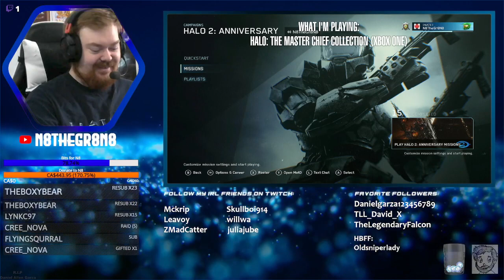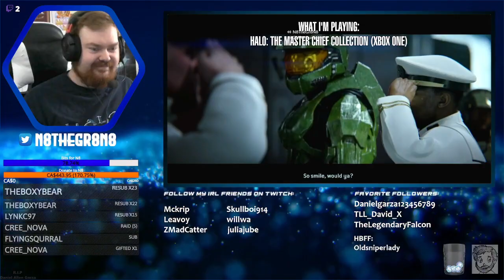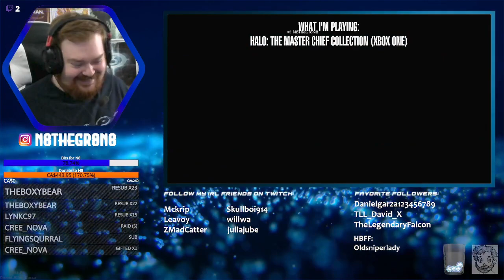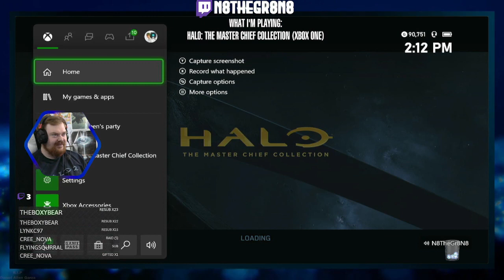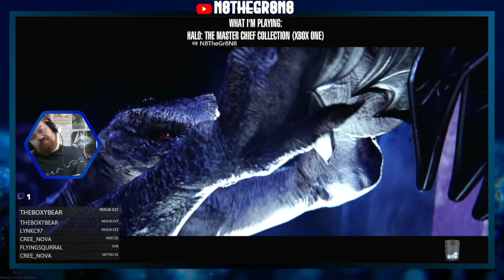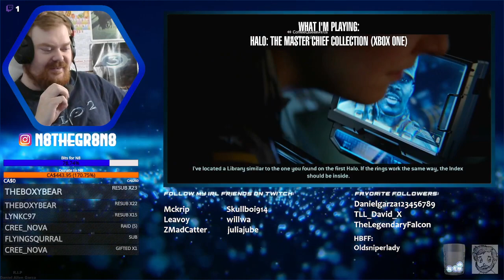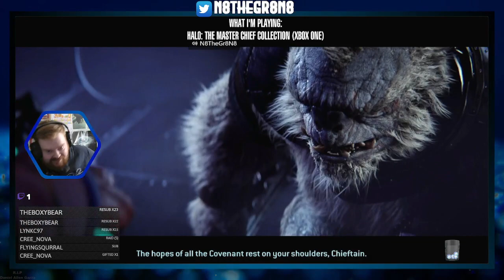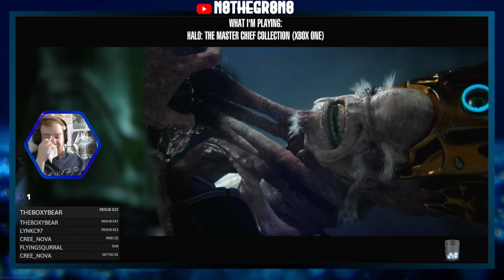Playing Halo 2 with My Friend CoffeeQueen! (Xbox One)